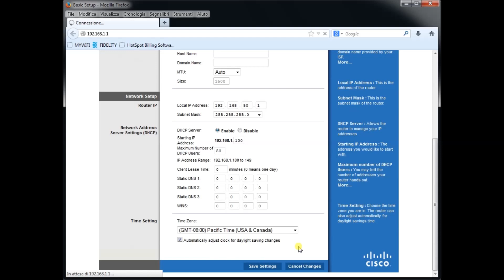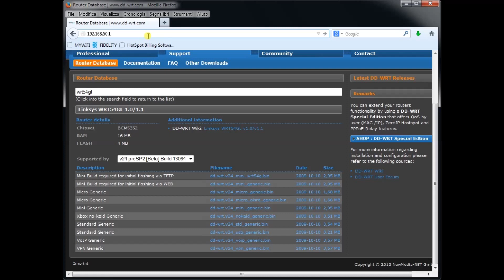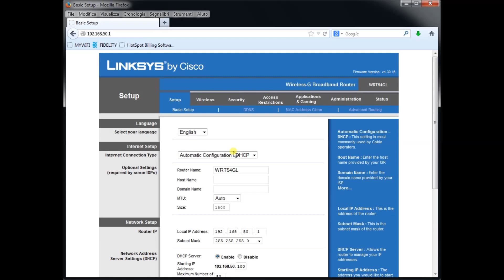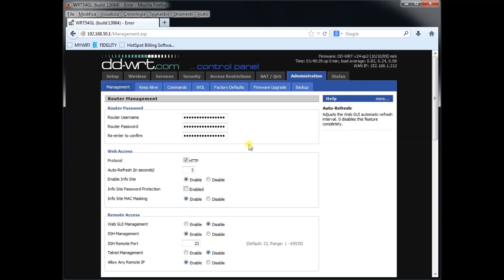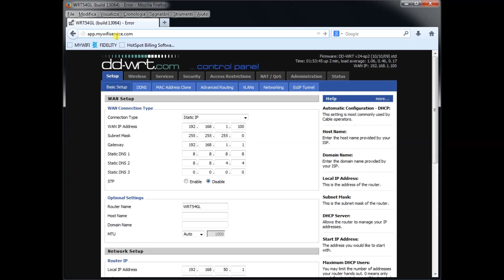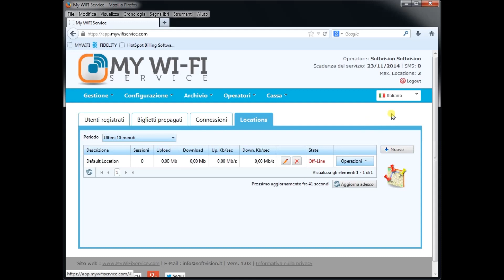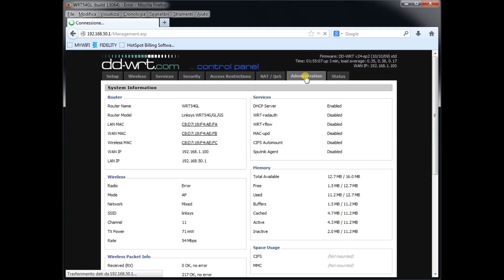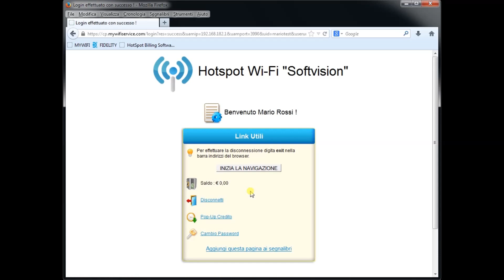Hotspot installation with DD-WRT firmware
My Wi-Fi Service hotspot configuration using router with DD-WRT firmware.
The video shows how to install DD-WRT firmware on Linksys 54GL and configure it to run with My Wi-Fi Service hotspot system.